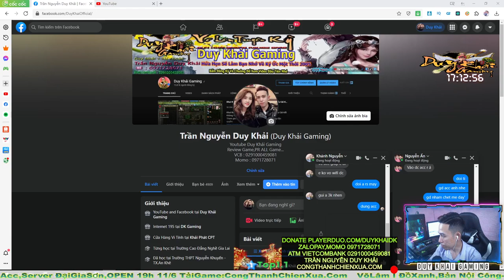Trung Gian Áo Nhu Tình +1 Kỹ Năng Trị Giá 3.500.000 VNĐ Cho Cao Thủ Lão Nỗ | Duy Khải Gaming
► Cấu hình máy của mình :
●Mouse : MSI DSB1 DPI 900
●Keyboard : Eblue EKM 768
●Headphone : Dareu VH350s
●Webcam :Webcam  A4Tech 1080p , Logitech B525 HD 720P